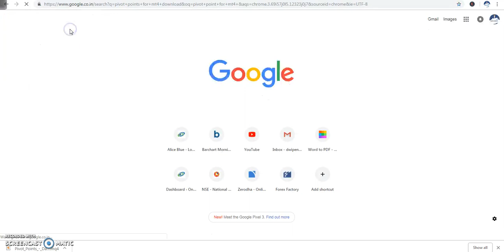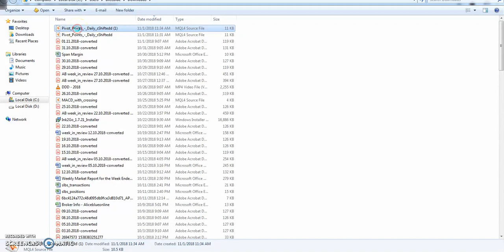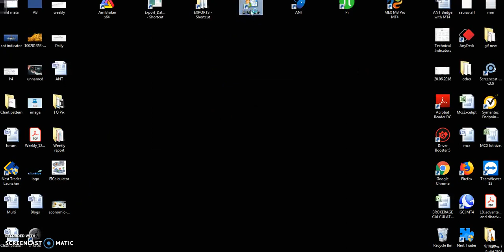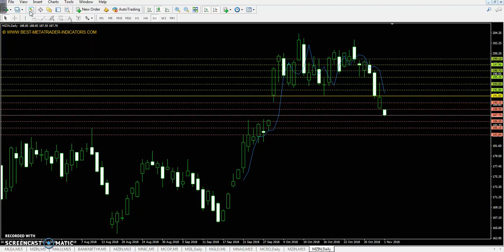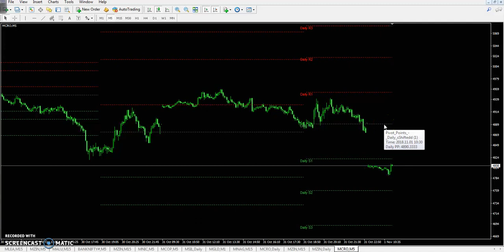How to add Pivot Point in MT4 Platform